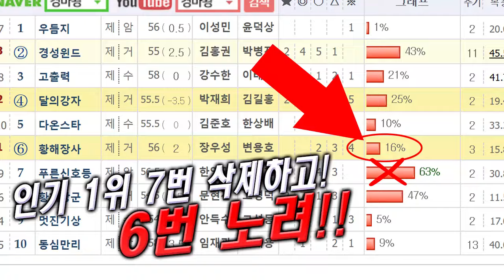걸리면 '죽는다?' 달러박스 배당으로 쏜데이~!! 189배! 131배! 74배! 🏇 실전베팅 실전적중💥💥💥